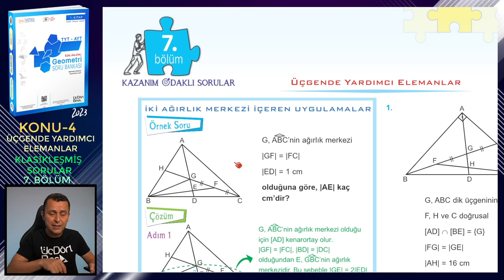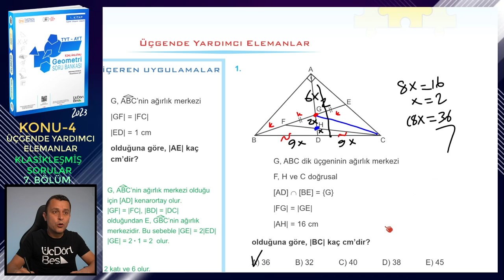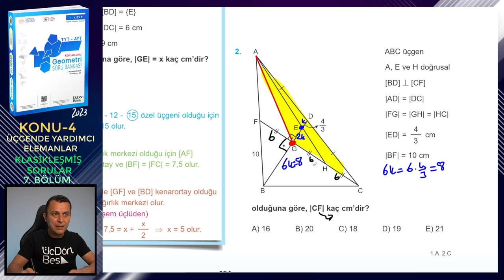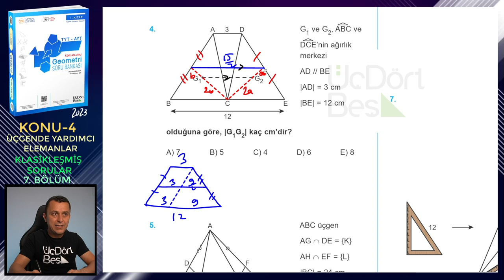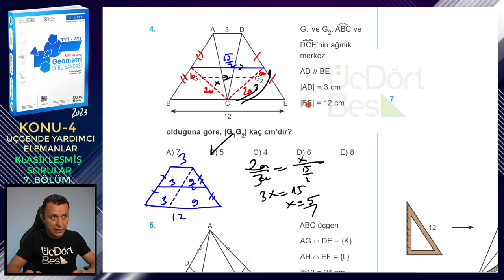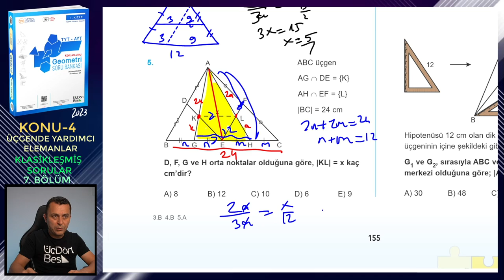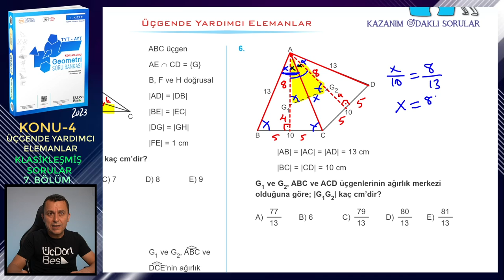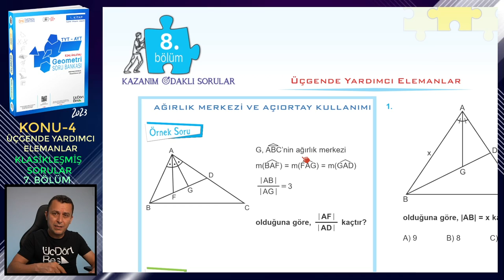7. BÖLÜM | KAZANIM ODAKLI SORULAR | ÜÇGENDE YARDIMCI ELEMANLAR | ÜçDörtBeş GEOMETRİ SORU BANKASI